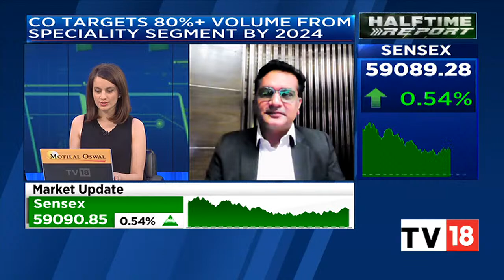Insurance Regulator Considering Amending Investment Regulations For Private Equity Players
Insurance regulator IRDAI is considering amending investment regulations for private equity players says sources.

n18oc_business